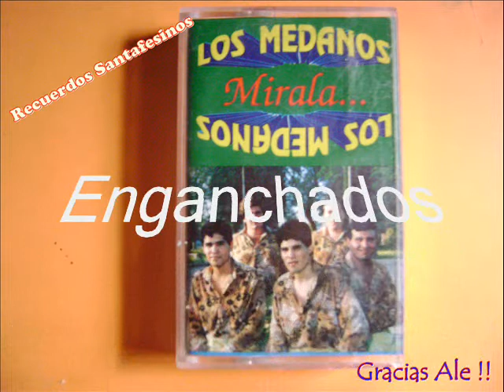Los Medanos /// Enganchados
♫ RECUERDOS SANTAFESINOS ♫